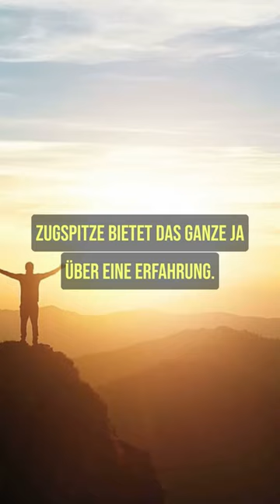10 SCHÖNSTEN ORTE DEUTSCHLANDS 😜😲 I Teil 1/2 I